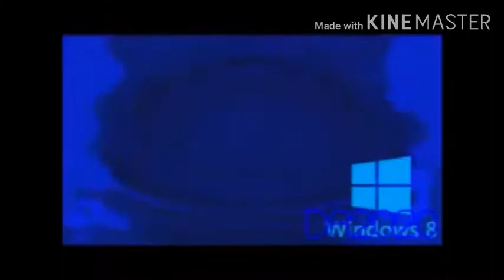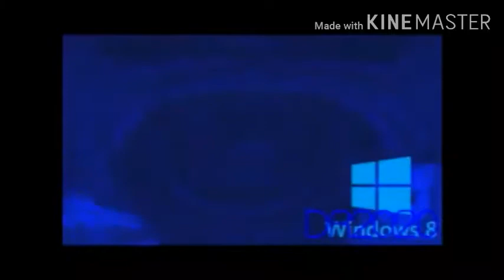Walden - Great Jurassic Jawbones Render Pack Collection Extended^48 Part 10